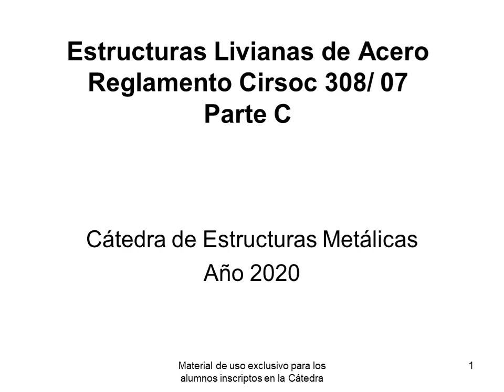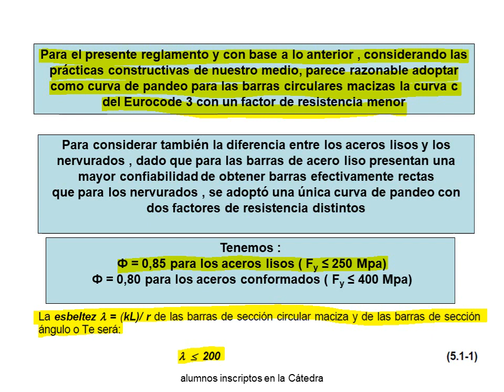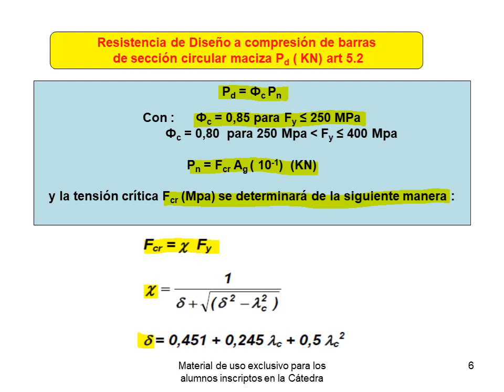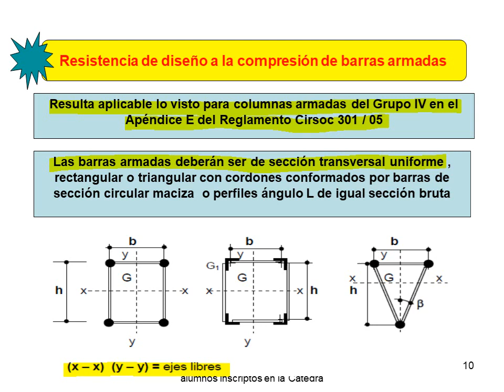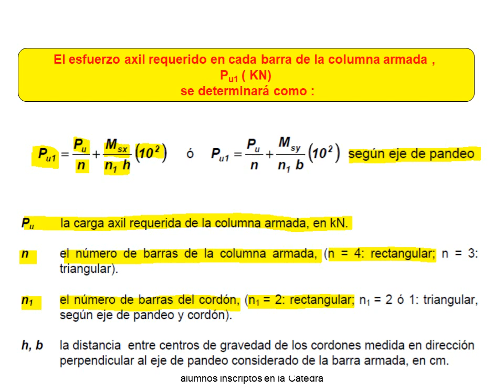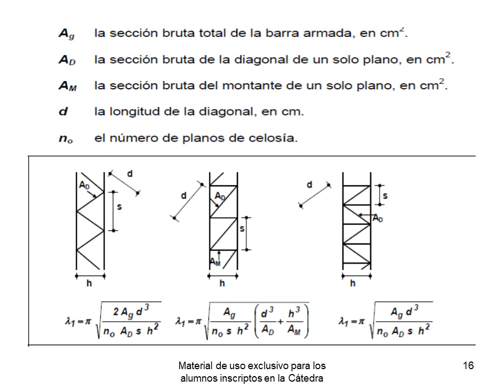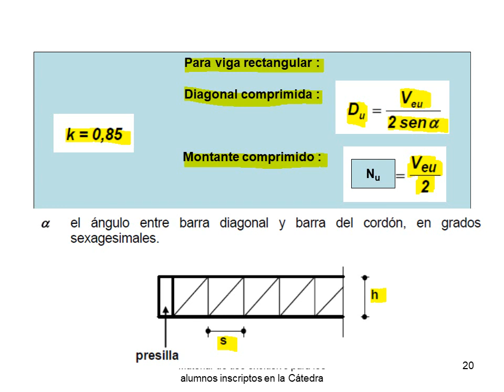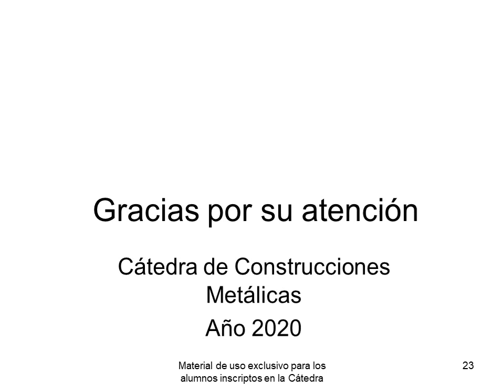Estructuras Livianas parte C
Diseño a compresión de estructuras livianas metálicas